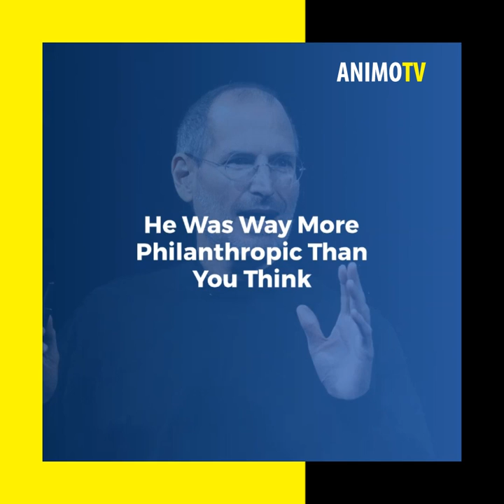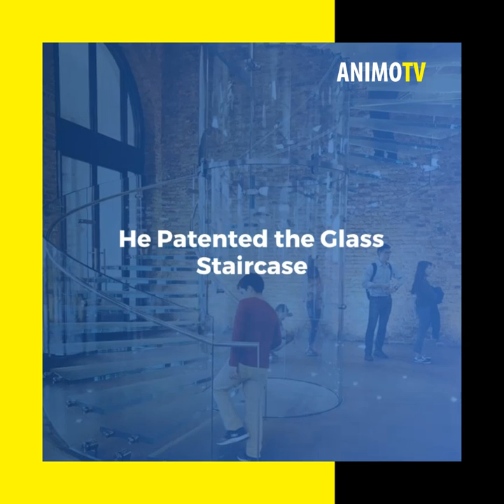Animo Tv Episode 3: Steve Jobs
Steven Paul Jobs was an American inventor, designer and entrepreneur who was the co-founder, chief executive and chairman of Apple Computer. Apple's revolutionary products, which include the iPod, iPhone and iPad, are now seen as dictating the evolution of modern technology.